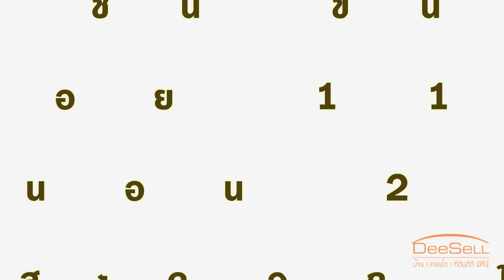ทาวน์เฮ้าส์ ในชุมชนที่น่าอยู่ บุศรินทร์ ธนบุรีรมย์ ประชาอุทิศ129 by DeeSeLL.com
ทาวน์เฮ้าส์ 2 ชั้น 20 ตรว. พื้นที่ใช้สอย 110 ตรม. 3 ห้องนอน 2 ห้องน้ำ เดินทางสะดวก สงบ ปลอดภัย น่าอยู่

วางใจเรา เรื่องซื้อ ขาย เช่า บ้าน | คอนโด | ที่ดิน DeeSeLL.com
คุณโสฬส เสรีพุกกะณะ
โทร.062-614-1651

คุณชรินรัตน์ กุลรัตนสินสุข

นายหน้ามืออาชีพ Winner Estate เครือข่ายนายหน้า ตัวแทนอสังหาริมทรัพย์คุณภาพและมีสมาชิกช่วยท่านขายมากที่สุด ขายไวที่สุด และได้ในราคาที่ท่านต้องการมากที่สุด
• โฉนด = เงินด่วน ด้วยเงื่อนไขดี ๆ
• รับบริการฝาก ขาย เช่า บ้าน-คอนโด-ที่ดิน บริการท่านด้วยทีมงานคุณภาพ
• บริการจัดสินเชื่อ ฟรี ไม่มีค่าใช้จ่ายใด ๆ ทั้งสิ้น
• ให้คำปรึกษา หาทางให้ท่านสามารถซื้อทรัพย์สินได้อย่างถูกต้องเป็นธรรมทั้งผู้ซื้อและผู้ขาย